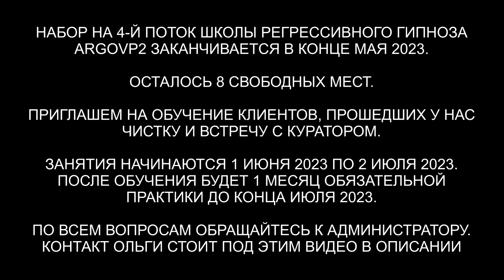10 вопросов Куратору Ангелу | Ангельская душа | ARGOVP2 регрессивный гипноз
✅ По вопросам сеансов - администратор Ольга 10 вопросов Куратору Ангелу | Ангельская душа | ARGOVP2 регрессивный гипноз
00:00 Приглашаем Куратора Анны
02:01  Уровень моего высшего Я
02:07 Как выглядят мои энергии
02:54 Откуда моя Душа
03:31 Какой опыт должна получить моя душа на земле
04:58 Как правильно выходить на связь со своим куратором
06:58 Иду ли я по программе
08:28 Сколько у меня было и осталось кармических узлов
08:37 Какую информацию изучать для развития моей души
10:00 Можно ли узнать о воплощении в котором моя душа пересекалась с моим другом Александром
10:44 Хотелось бы услышать напутственные слова от моего куратора
11:12 Активация Ангельского стержня
11:57 Заключительные слова
12:30 Подарок Куратору Елизавете
14:02 Мы закончили встречу